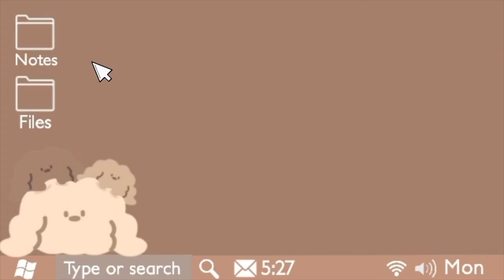69+ Christmas Gift Ideas in PH that YOU WILL LOVE! My Wishlist & Ultimate Guide for Girls & Guy 2022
Hello everyone! 💜 Send this to your girlfriend, boyfriend, auntie, uncle, grandma, mom, dad, dog, cat, etc jk but ykwim 😂 Here is a gift guide available in LAZADA or SHOPEE ph!

Are you looking for some Christmas gift ideas that you'll love? In this video, I'm sharing my wishlist for Christmas 2022 and giving you tips on what to buy for everyone on your list!

From stocking stuffers to unique and exclusive gifts, you're sure to find something on my Christmas wishlist that you'll love. And if you're still stuck, I've also included an ultimate guide to gift giving for Christmas 2022 that will help you plot out the perfect gift for everyone on your list!

Year's almost done, and we're entering 2023 soon. Lets gooo

♡ about me ◡̈
Hi hi! I’m Lyka, a Filipina based in the Philippines.